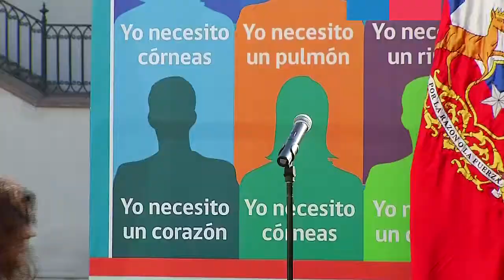Modificación a la Ley del Donante Universal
El Presidente de la República, Sebastián Piñera, junto al ministro de Salud, Jaime Mañalich, presentó la modificación a la Ley del Donante Universal, que fue publicada el viernes 7 de junio recién pasado en el Diario Oficial y entrará en vigencia el 1 de octubre próximo.